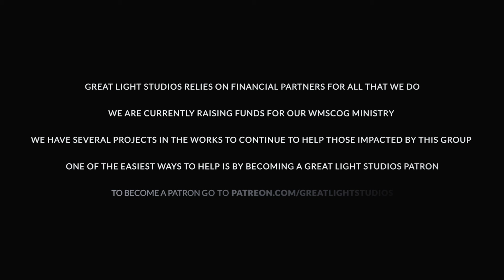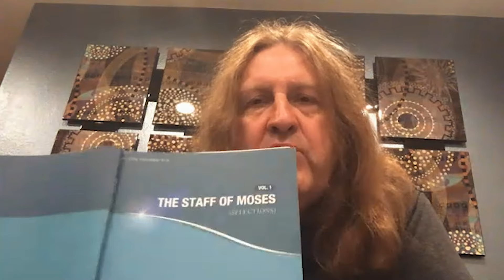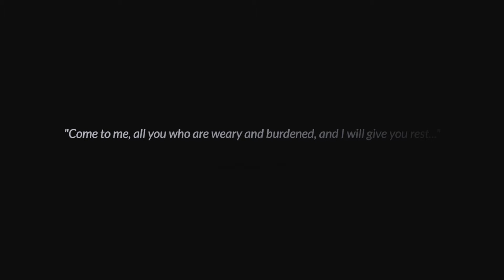Are You Really Happy In The World Mission Society Church of God?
Jordan Hatfield talks with former WMSCOG member Kelsey Wells, and christian apologist Steve Matthews about the World Mission Society Church of God (the Mother God Cult) and challenges members to consider whether they are truly finding peace and rest inside this organization.

Support the making of these videos by becoming a monthly patron
or make a one-time or recurring donation to Jordan and GLS

(Cory) Why I Left The World Mission Society Church of God After 13 Years Part 1

(Cory) Why I Left The World Mission Society Church of God After 13 Years Part 2

ABOUT THE WMSCOG
The World Mission Society Church Of God is a South Korean religious organization whose behaviors and coercive methods fit the BITE model developed by cult expert Steve Hassan, which describes cults’ specific methods to recruit and maintain control over people. The WMSCOG has a reported 7,500 churches, 3.3 million members, and a presence in 175 countries and every year thousands of people are recruited into this group with promises of heaven and threats of doomsday.

The WMSCOG is known for their belief that their deceased leader Ahnsahnghong was second coming Christ as well as their belief in the existence of a "God the Mother," a second, female deity whom they believe to be a woman named Zhang Gil Jah, who is still alive in South Korea today.

Many former WMSCOG members have spoken out about the emotional and spiritual harm they endured during their years in the organization and have alleged that the WMSCOG demanded excessive amounts of their time and money, used fear and manipulation to keep them from researching on the internet, caused significant division and devastation to their relationships with family and friends, subjected many of them to harmful and sometimes abusive, arranged marriages, controlled and fabricated information to fit their personal agenda and control members, and consistently used threats of hell and doomsday to keep them devoted to the organization's cause.

The WMSCOG is a litigious organization and has filed multi-million dollar lawsuits against some former members like Michele Colón, who went online to speak about her negative experiences.

The goal of Great Light Studios and  @answeringthewmscog  is to provide help and resources to those who have been harmed by this group, and to point them toward freedom and healing.